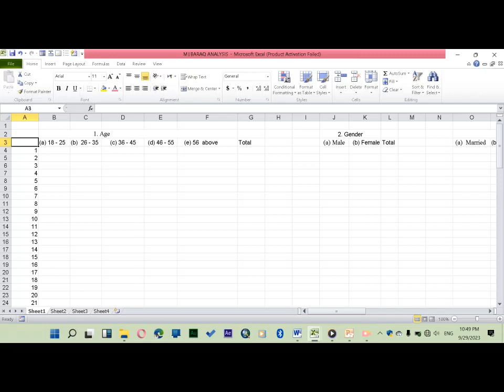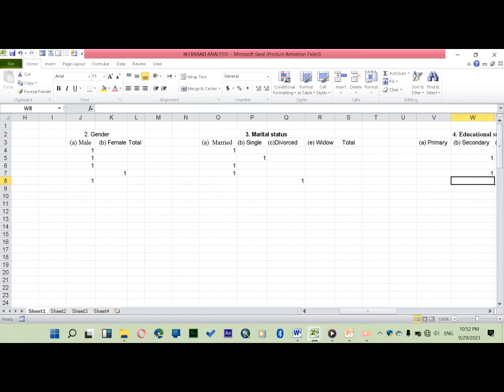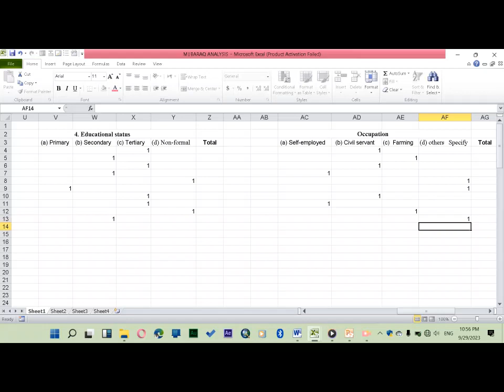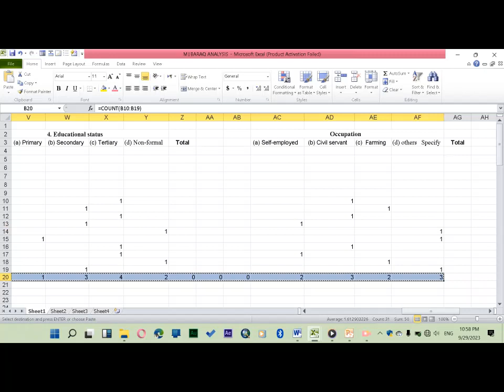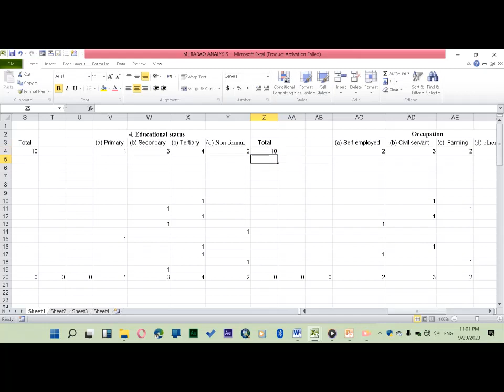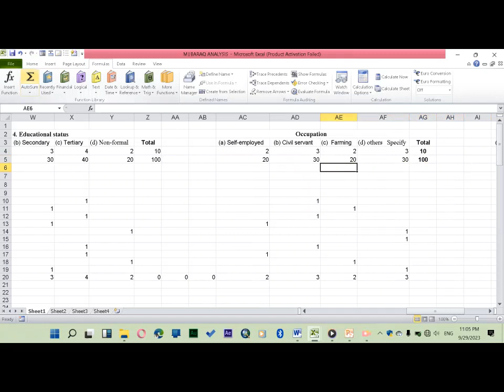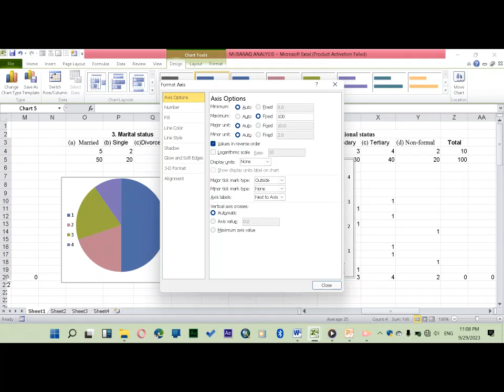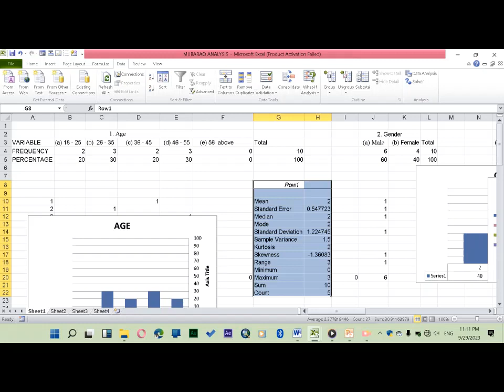HOW TO ANALYZE DATA USING EXCEL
ISMAIL IDRIS